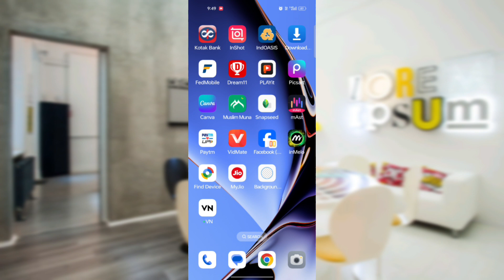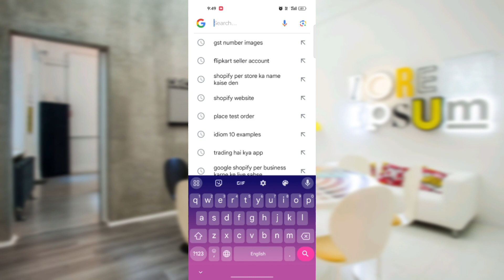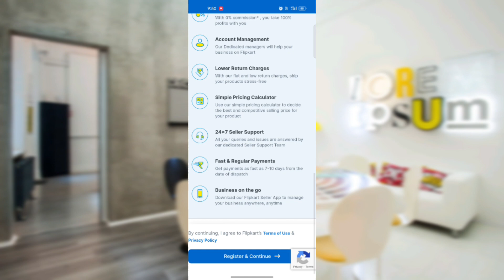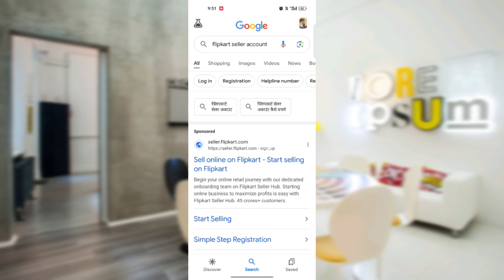how to seller account create Flipkart seller account kaise banaen